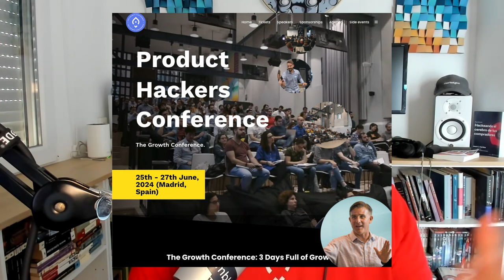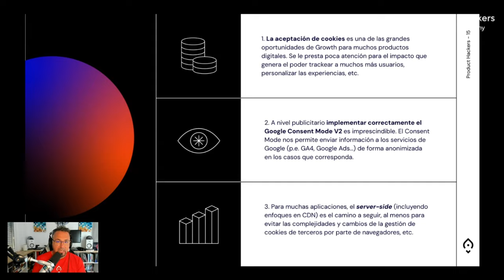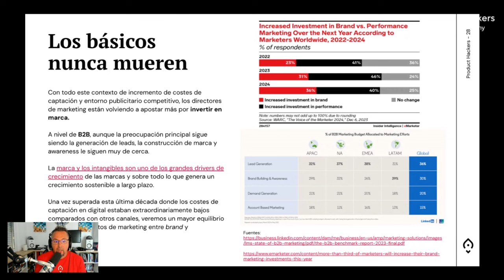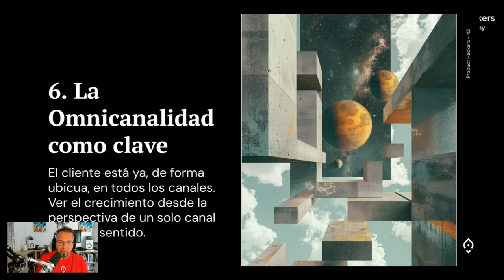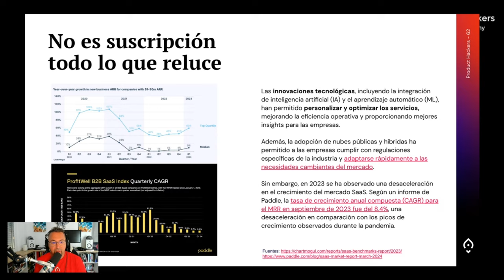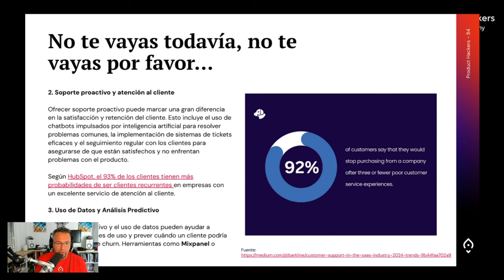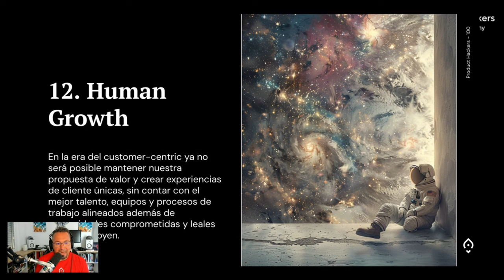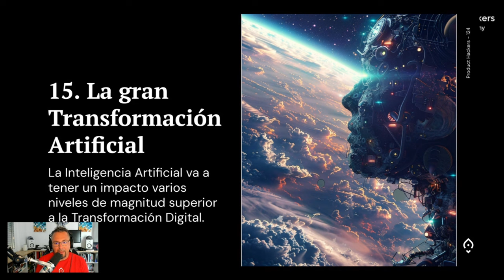Estado del Growth en 2024: cómo crecen las empresas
En este episodio especial, Corti presenta el informe del Estado del Growth en 2024 y explica las 15 claves a tener en cuenta para crecer como empresa.

Estrategias de Growth evolucionadas, privacidad y datos, personalización, omnicanalidad, branding... repasamos las distintas palancas que te harán crecer.

00:00 Intro.
02:28 Estrategias de Growth Hacking Evolucionadas.
05:08 Privacidad y Acceso a Datos.
08:10 Fin de la Abundancia en Plataformas.
10:12 Menos Performance y Más Brand.
13:00 Experiencias Personalizadas.
18:33 El Auge de la Rentabilidad.
21:17 Suscripciones y SaaS.
25:25 Retención y Fidelización.
29:05 Guerra por el Talento.
30:25 Human Growth.
32:38 Contenidos y Monetización.
34:38 Analítica Predictiva y Data Driven.
36:13 Transformación Artificial.
37:04 Cierre y despedida.